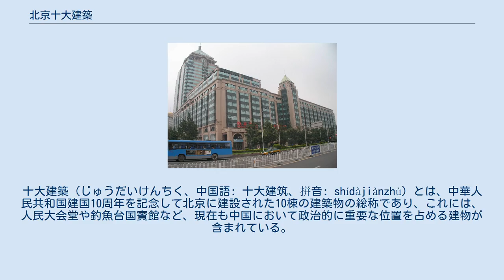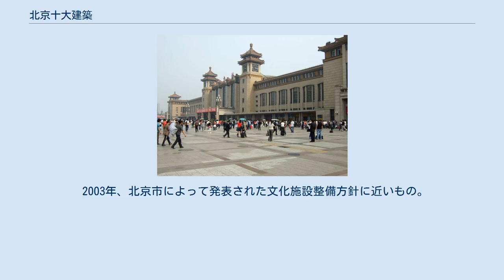北京十大建築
十大建築（じゅうだいけんちく、中国語: 十大建筑、拼音: shídàjiànzhù）とは、中華人民共和国建国10周年を記念して北京に建設された10棟の建築物の総称であり、これには、人民大会堂や釣魚台国賓館など、現在も中国において政治的に重要な位置を占める建物が含まれている。
1958年9月5日に建設が決定されてから、約1年後の1959年9月には全てが竣工するという、驚異的なスピードで設計と建設が進められた。
なお、この十大建築に倣って、後年にもその時代に応じた「十大建築」が北京市政府ほかから発表されている。
 一般に「十大建築」とは上記のものをさすが、これに倣って後年北京市や各種メディアによって発表されたその時代毎の「十大建築」が存在する。
 北京市によって発表されたもの。
1990年のアジア競技大会のために建設された建築物が含まれる。
 アメリカのビジネス・ウィークリー誌によって特集されたもの。
中国の経済成長を背景に、外国人建築家によって設計された建築物、2008年北京オリンピックの施設が含まれる。
なお、上海の建造物も入っている。
 2003年、北京市によって発表された文化施設整備方針に近いもの。